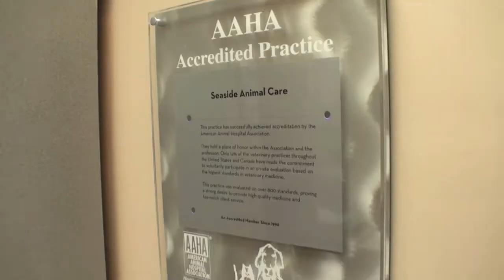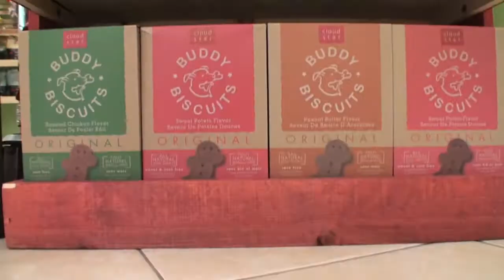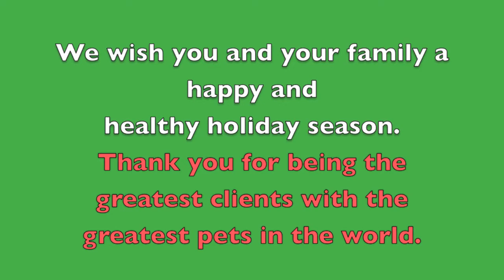christmas2012SAC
Merry Christmas and happy holidays from VCA Seaside Animal Hospital and VCA Doggone Healthy!